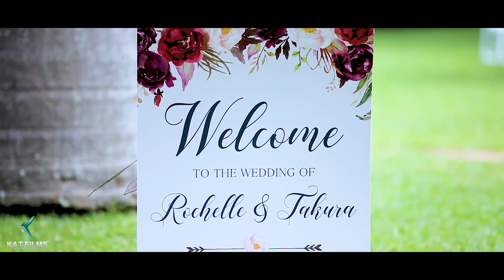Rochelle + Takura wedding trailer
Rochelle + Takura. LOVE. It was an honor to be part of this phenomenal two day wedding celebrations. Thank you for trusting us with your special day.